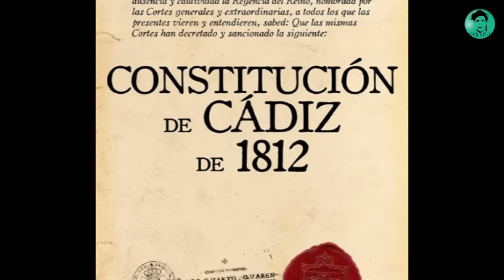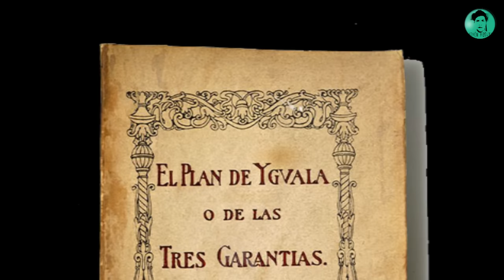🇲🇽⚔️🇪🇸LA INDEPENDENCIA DE MÉXICO 1810-1821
▓Voz, redacción y animación propia @jivenfields.

▒Fuentes:
♣Andrés, Agustín S. La independencia de México, 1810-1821. Arco Libros, 2011.
♣Caballero, Romeo F. Revolución y contrarrevolución en la Independencia de México 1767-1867. Océano, 2013.
♣Escamilla, Juan O. Guerra y gobierno.: Los pueblos y la independencia de México, 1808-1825. El Colegio de Mexico AC, 2015.
♣Memen, Fernando P. El episcopado y la Independencia en México (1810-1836). El Colegio de Mexico AC, 2011.